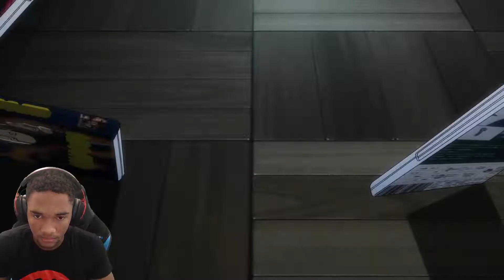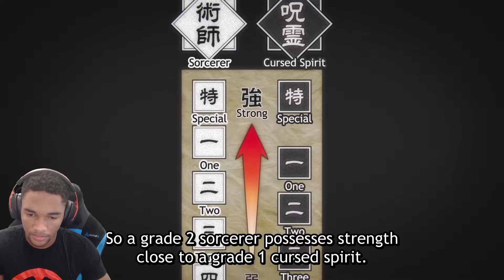ITADORI DEMON MODE - JUJUTSU KAISEN Season 1 - Episode 10-12 (Reaction)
Hey guys Marcus here reacting to JUJUTSU KAISEN Season 1 Episode 10-12. In these episodes, we start to see a friendship between Itadori and Junpie. Also, we see a tragedy strike that quickly turns their relationship… I hope you enjoy the video!

This channel I mainly react to anime but also try to create other types of content for anime for you guys to enjoy!

👍 Click the thumbs up icon if you enjoyed the video

♦ THANK YOU PATRONS!!! ♦
►ZTD09
►Ricardo
►Reydo Views